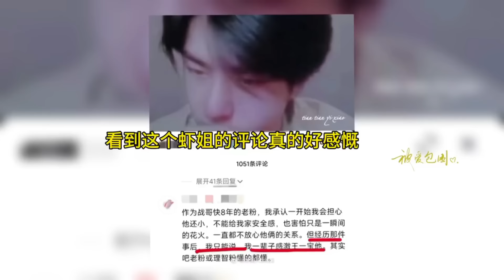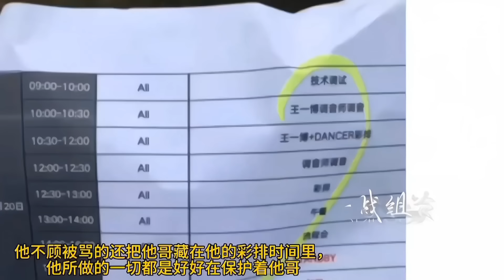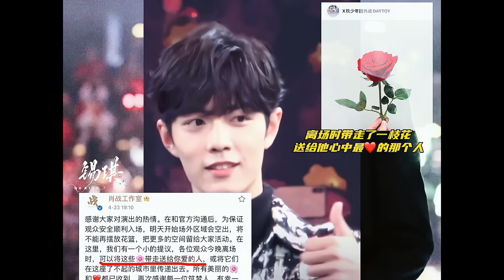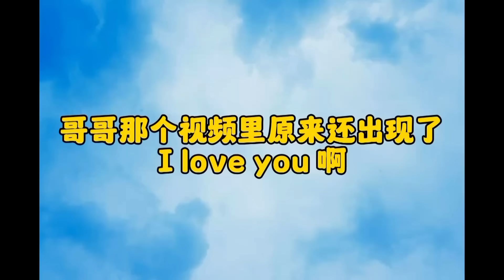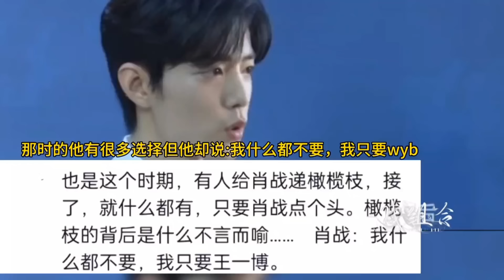传说中的一战深情 (一)